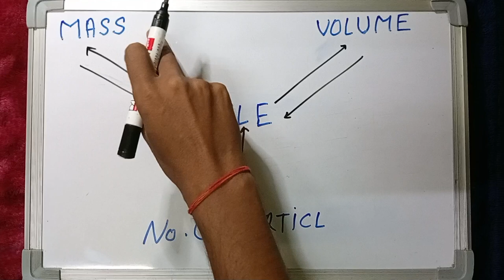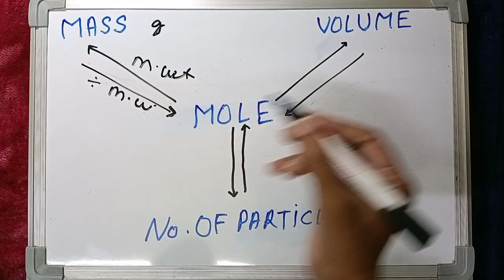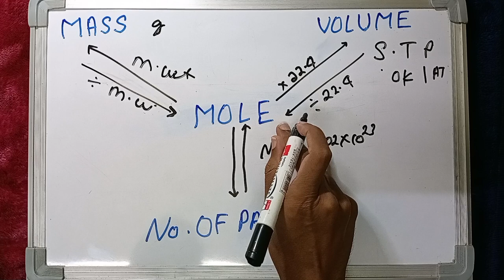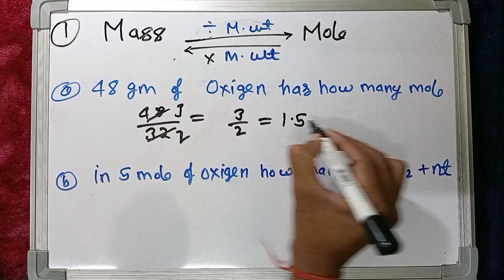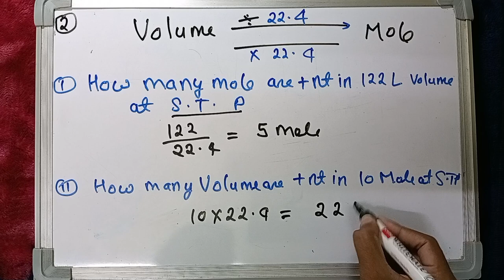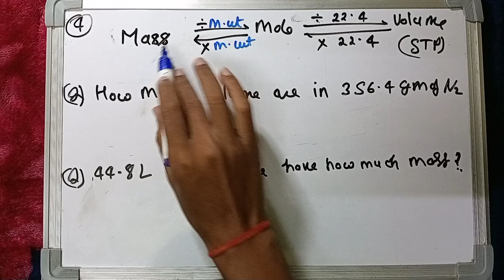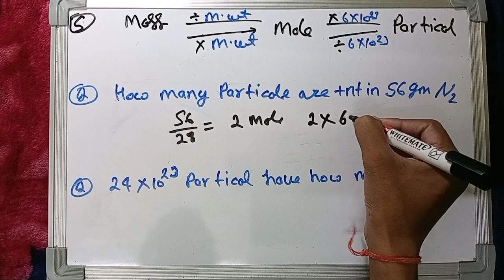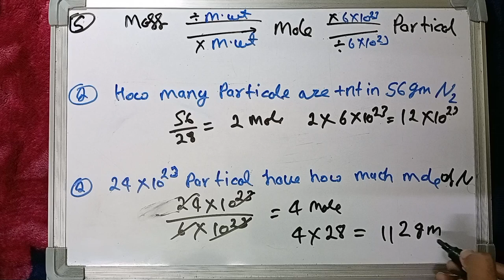Mole Concept Trick Formula || mass volume no. of particles || NEET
Your queries -

Kanpur (UP) India 🇮🇳